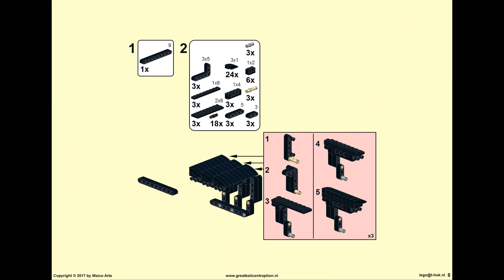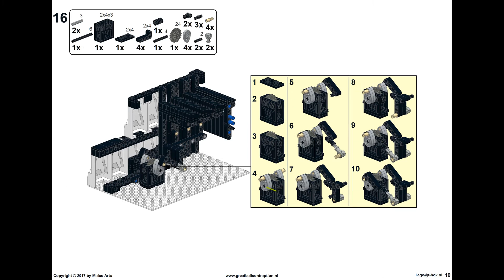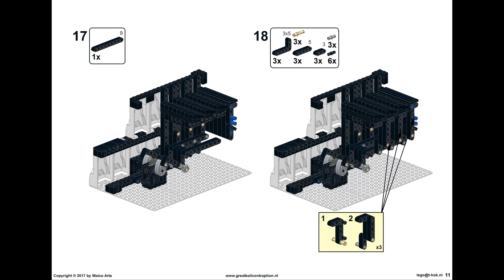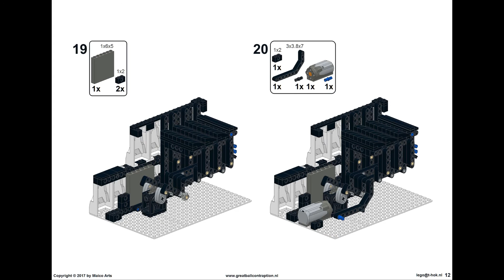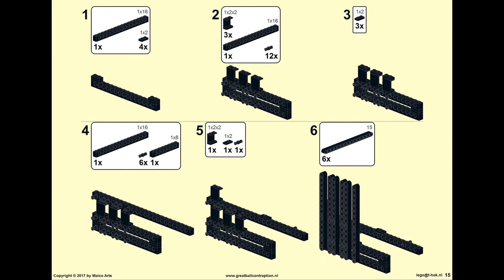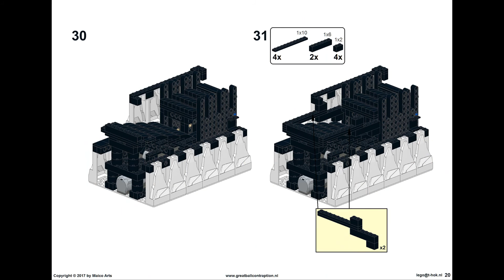zwart ijsblokje - black icecube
bouwtekening voor een zwarte triple lift module -
buildinginstructions for my black triple lift module